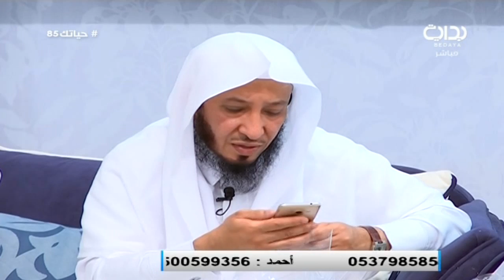خيركم مع الشيخ ناصر الحسين - حلقة دعوية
١٤٣٨/٨/١٠ هـ - السبت - اليوم الخامس والثمانون